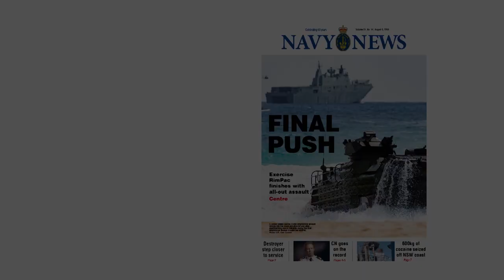Vice Admiral Mike Noonan shares his advice for sailors in Royal Australian Navy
Chief of Navy, Vice Admiral Mike Noonan, shares a key bit of advice for sailors in the Royal Australian Navy.

This is one of the subjects he talks about in a comprehensive interview in the August 9 edition of Navy News.